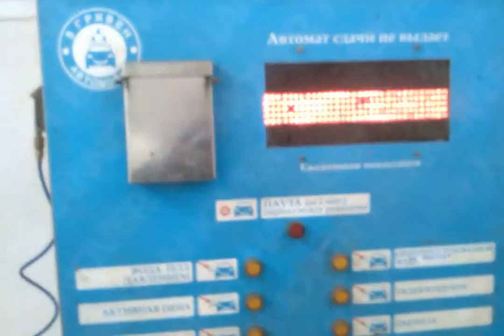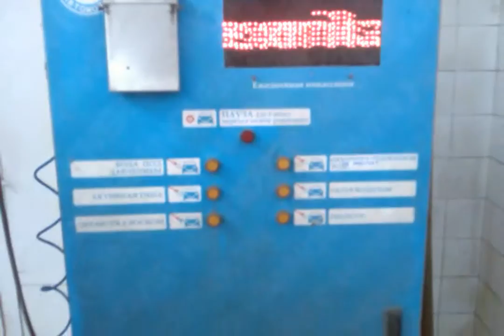Ремонт Двигателя Ланос 1 5 8 кл.Снятие ГБЦ И Мойка.Часть 1.